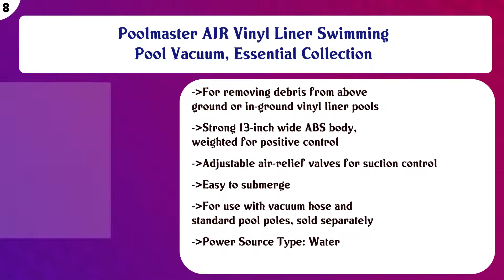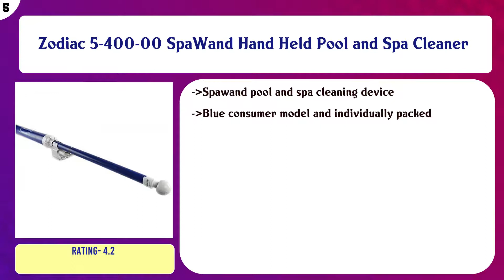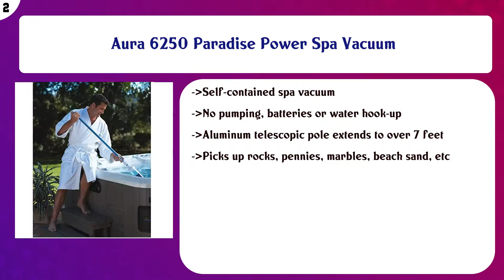Top 10 Handheld Pool Vacuums to buy in USA 2021 | Price & Review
Top 10 Handheld Pool Vacuums to buy in USA

 Find the links below to buy these products:

 List of top Handheld Pool Vacuums:

Pool Blaster Max Cordless Rechargeable, Battery-Powered, Pool-Cleaner with 10.5” Scrub Brush Head, Large Filte ...

 Poolmaster 28300 Big Sucker Swimming Pool Leaf Vacuum, Blue

 Poolmaster AIR Vinyl Liner Swimming Pool Vacuum, Essential Collection

 Pentair R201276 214 Pro Vac Series Residential and Commercial Pool Vacuums

 Kokido KEV50CBX Telsa 50 Swimming Pool Vacuum

 Zodiac 5-400-00 SpaWand Hand Held Pool and Spa Cleaner

 PoolSupplyTown Pool Spa Jet Vacuum Cleaner w/ Brush, Ideal for Above Ground and Inflatable Pool, Spa, Hot Tub, ...

 Intex Handheld Rechargeable Vacuum with Telescoping Aluminum Shaft and Two Interchangeable Brush Heads , Gray/ ...

 Aura 6250 Paradise Power Spa Vacuum

 Hayward SP1068 Pool Vacuum Cleaner Head

 Content of this Video:

10 best products to buy Handheld Pool Vacuums USA

 Top rated Handheld Pool Vacuums in USA